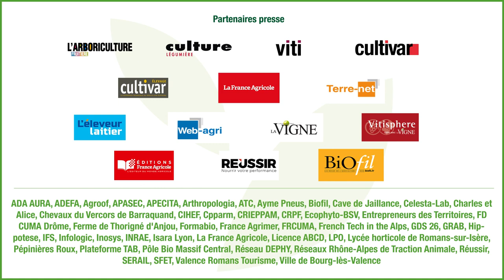Tech&Bio 2021 - Sébastien Conan, Directeur commercial Ecocert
Interview de Sébastien Conan, Directeur commercial chez Ecocert, réalisée à Tech&Bio 2021, dans le cadre du partenariat entre Tech&Bio et Ecocert.